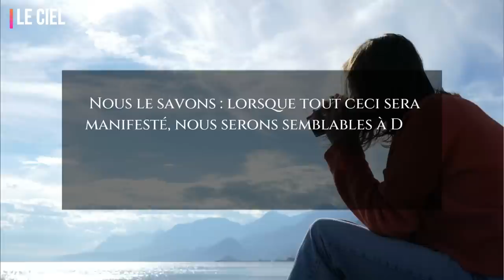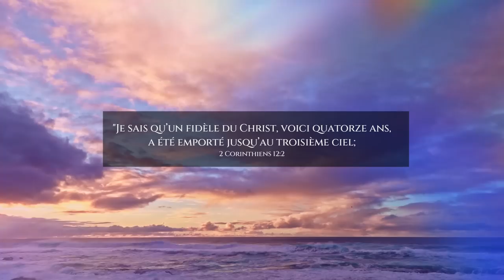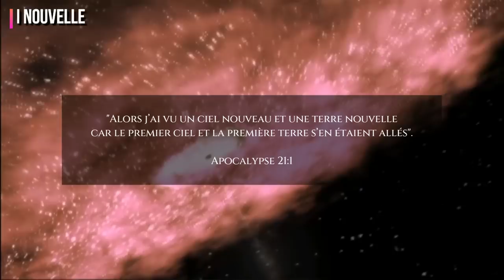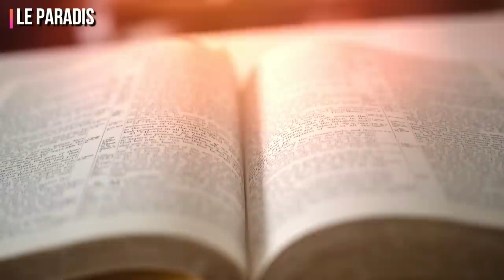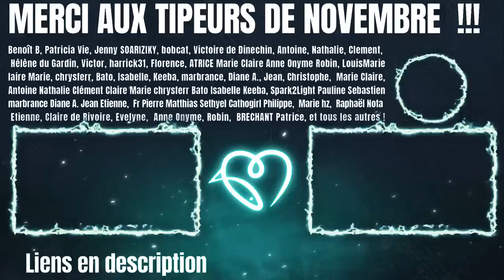Le paradis, et la vie après la mort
Connaissez-vous les 10 noms du paradis dans la Bible ?
Le frère Paul Adrien vous les cite, et en profite pour vous en dire plus sur ce qui nous attend dans l'au-delà. Découvrez à quoi nous passerons l'éternité, et avec qui...

0:00   ·  Les 10 noms du paradis
0:15   ·  Le Ciel
1:33   ·  La vie éternelle
2:45   ·  Les Cieux
3:55   ·  Création nouvelle
4:39   ·  Le Paradis
5:28   ·  Le banquet céleste
6:19   ·  Le Royaume du Père
7:03   ·  Les demeures éternelles
7:48   ·  La Jérusalem céleste
8:53   ·  Le sanctuaire céleste